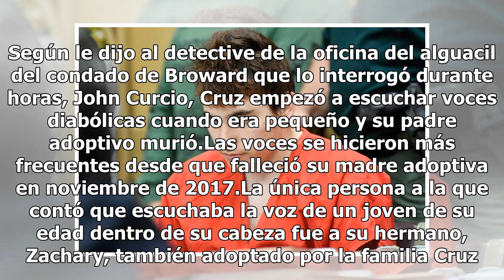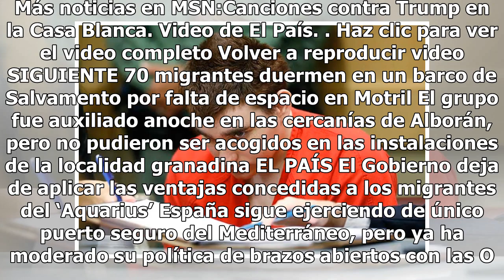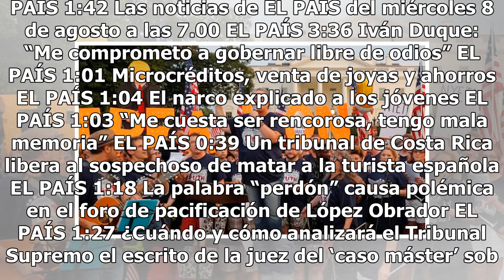Asesino de Parkland confiesa que escucha 'voces malvadas'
Las autoridades difundirán hoy imágenes del interrogatorio al que fue sometido Nikolas Cruz, autor confeso de la matanza de 17 personas en la escuela secundaria de Parkland (Florida), quien dijo a quien le interrogó que desde niño escuchó una voz "diabólica"dentro de su cabeza."Quemar, matar y destr...